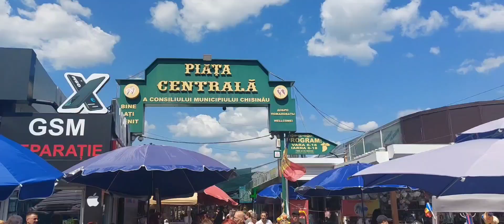MERCADO CENTRAL DE CHISINAU EN MOLDAVIA ! COLORES, TEXTURAS, SABORES!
Las mejores recorridas están en los mercados!

QUERES SUMAR TU APORTE PARA QUE PUEDA GENERAR MÁS Y MEJOR CONTENIDO?